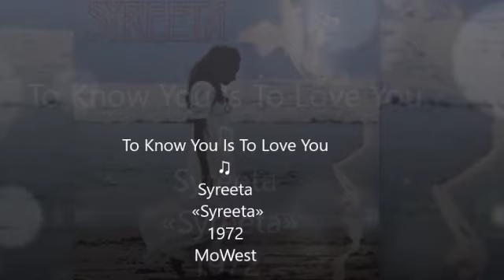To Know You Is To Love You ♫ Syreeta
From the album «Syreeta» 1972 MoWest
Written By: Syreeta Wright
Arranged By – Stevie Wonder, Trevor Lawrence, Yusuf Rahman
Producer: Stevie Wonder, S. Wright

Credits

Bass – Scott Edwards
Drums – Keith Copeland
Guitar – Buzzy Feiton
Instruments [All Other Instruments By] – S. Wonder
Producer [Associate] – Malcolm Cecil, Robert Margouleff
Strings – Julian Gaillard Orchestra

Born Syreeta Wright Muhammad August 3, 1946 in Pittsburgh, Pennsylvania, died  July 6, 2004 in Detroit (Michigan), Syreeta Wright who recorded professionally under the single name Syreeta, was an American singer-songwriter, best known for her music during the early 1970s through the early 1980s. Wright's career heights were songs in collaboration with her ex-husband Stevie Wonder and musical artist Billy Preston.
 Rita Wright had her sights set on a performing career, and luckily her family moved to Detroit when she was in her teens and she had the talent to back up the goal. She came to the company as a secretary and was later discovered by Brian Holland, one third of the Holland-Dozier-Holland songwriting team, who began using her as a backup singer on various records and brought her to Berry Gordy's attention. He was so impressed with Wright's voice that he signed her up and later gave her a song, "I Can't Give Back the Love I Feel for You," co-authored by Holland, Ashford, and Simpson, that originally had been intended for Diana Ross. In Wright's hands (credited to Rita Wright), the single did well enough, especially overseas, where she later discovered she had a serious following. Wright later met and fell in love with Stevie Wonder, and the two were married in September of 1970 -- by that time, she was using the name Syreeta, which is how she became best known to the public.
The personal union lasted only two years, but it led her into a new area of music, as a lyricist. Wonder began setting her poems to music, and she realized that she was able to write songs; their collaboration as composers and artists outlasted the marriage by three years, and led to some superb work in both departments. Their subsequent hits together included "If You Really Love Me," "Signed, Sealed, Delivered," and "It's a Shame" -- her biggest hits, "Spinnin' and Spinnin'" and "Your Kiss Is Sweet," were also Wonder/Wright collaborations. Syreeta released her first album under that name in 1972, on the Motown MoWest imprint -- Syreeta, produced by Stevie Wonder, was one of the more beautifully made records issued by the label in the 1970s and gave her voice the first fully realized showcase it ever had. They issued two more albums together, and she remained with the label for nine more years, as part of the tiny group of "inside" artists (along with her ex) who were more than just business acquaintances. She scored a number five hit in 1980 with the ballad "With You I'm Born Again," a duet with Billy Preston, and also recorded duets with Jermaine Jackson, among other artists on the label, during the early '80s. Syreeta retired from full-time music work in the mid-'80s in order to devote herself to her personal life and family, but she remained a much-loved artist from Motown's silver age. After a long battle with cancer, Syreeta passed away July 6, 2004.